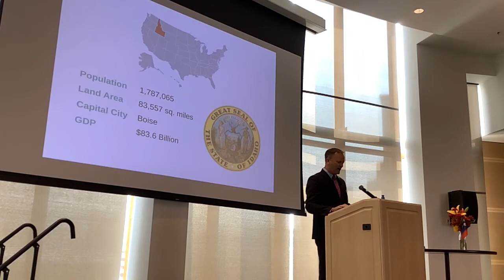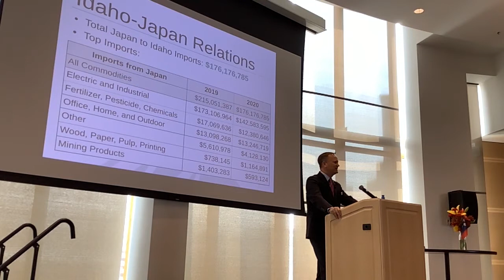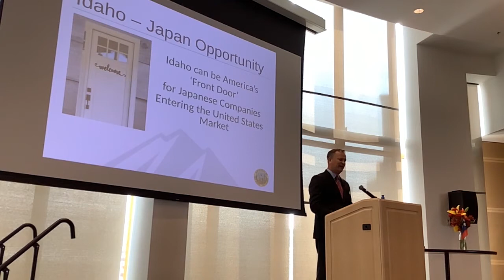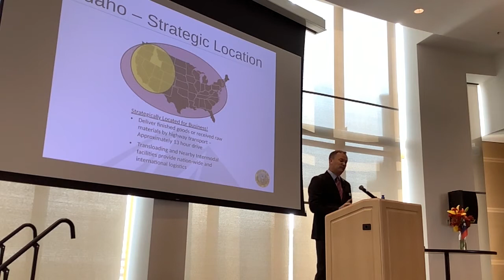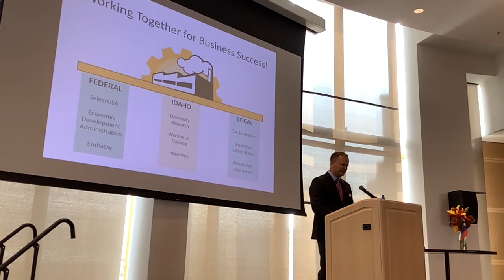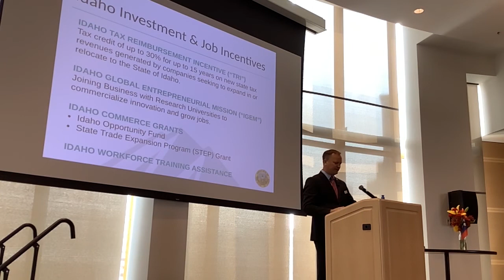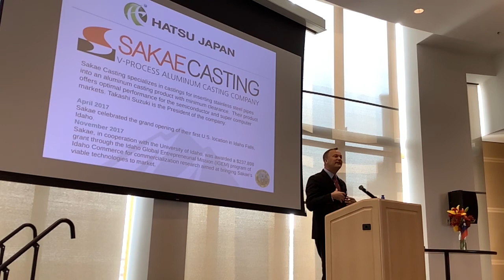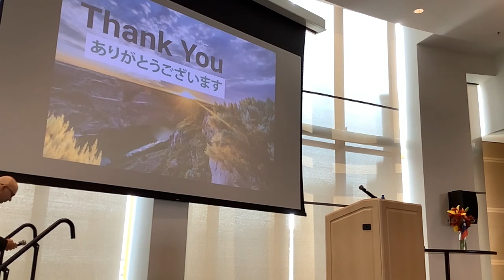Senator Kelly Anthon | Doing Business in Idaho | 07/23/2021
Idaho Senator Kelly Anthon talks about Idaho as America's front door for the business.